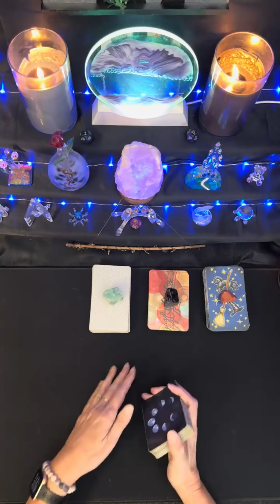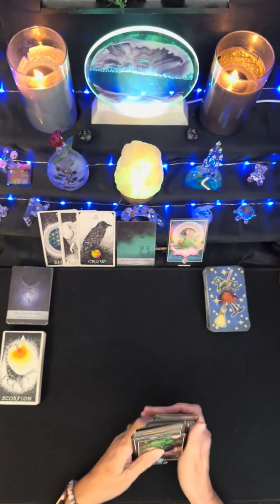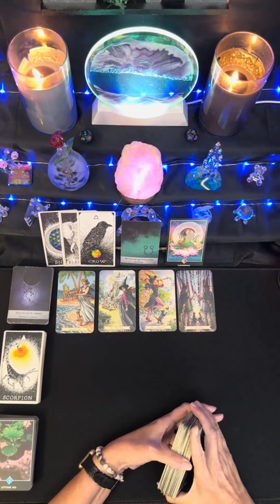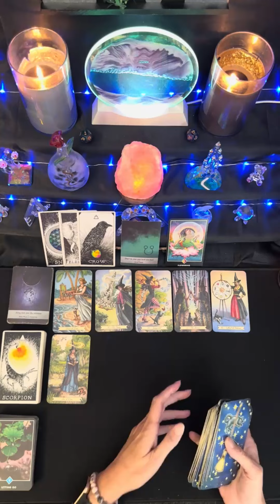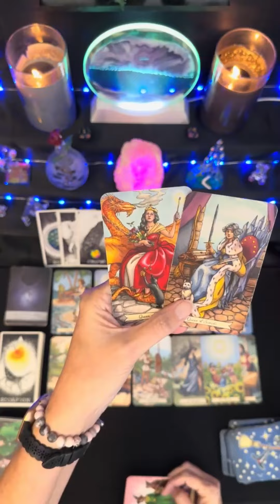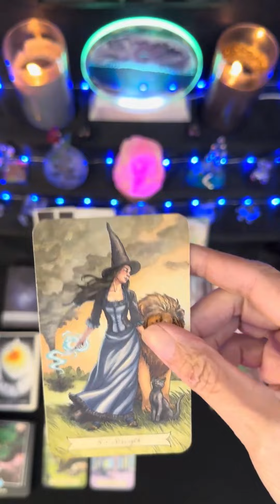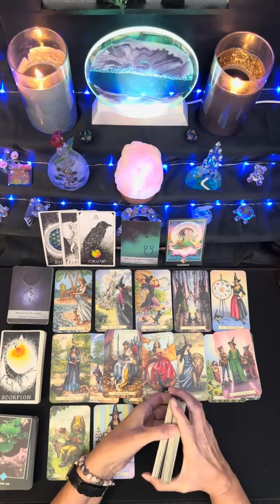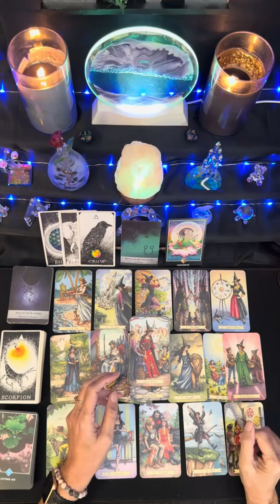Sagittarius ♐️ A New Hello 👋